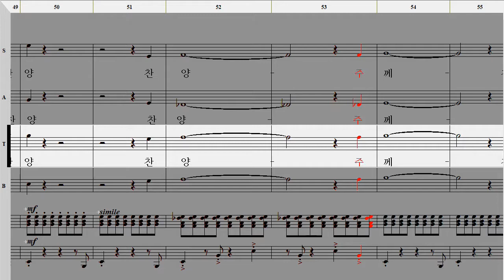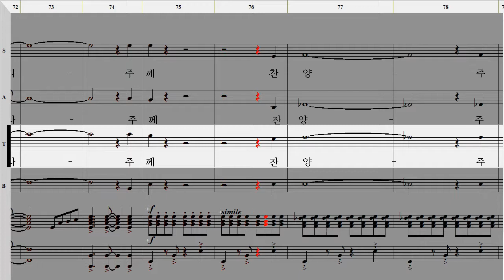Jubilate deo -Jay Althouse-Tenor part